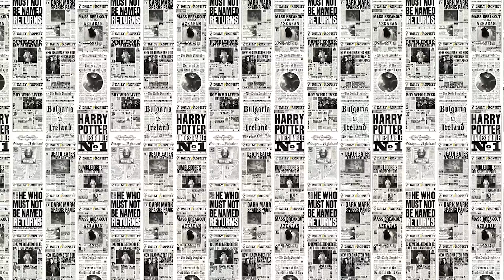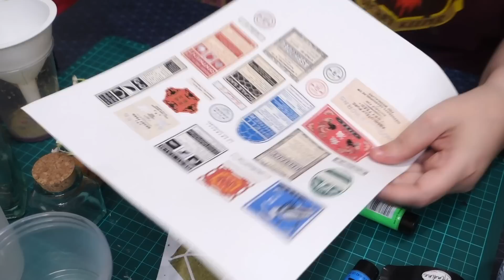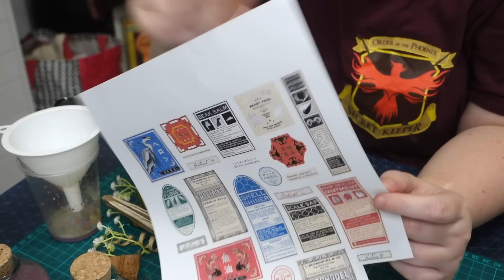HARRY POTTER DIY POTIONS (JE VOUS DONNE DES ETIQUETTES)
Amusez vous a refaire vos potion de l'univers Harry Potter et Les Animaux Fantastiques grâce aux étiquettes que je vous fournis